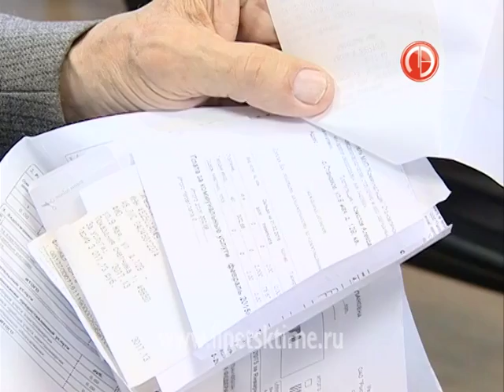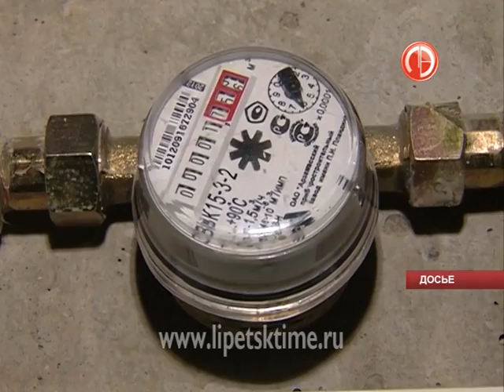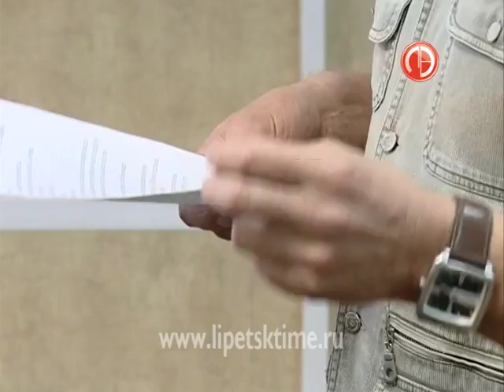Коммунальном ликбез для журналистов провели в...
Коммунальном ликбез для журналистов провели в Липецке